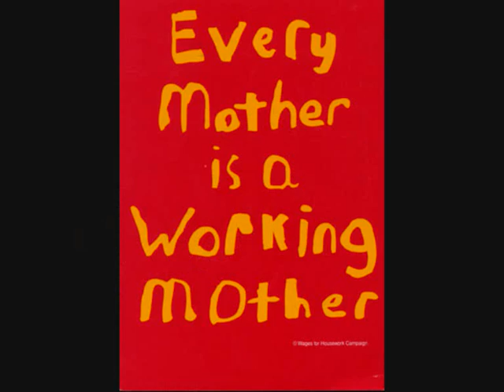Ceasar - They dont know vid 2009